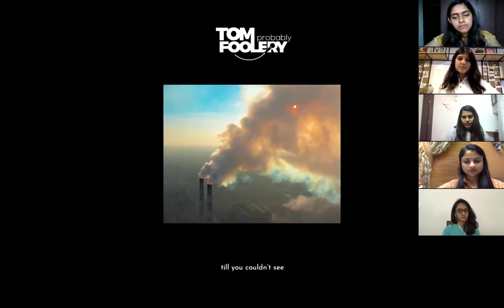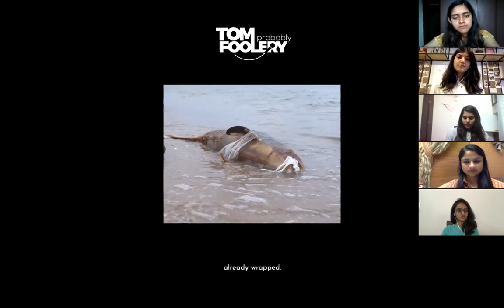Hopeschooling 1.0 | Climate Hope in Times of COVID-19 | Why Waste?’s Hopeschooling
Climate Hope in Times of COVID-19

Check out Why Waste?’s pilot session of Hopeschooling, with a webinar on Climate Hope in Times of COVID-19 where we had a panel of speakers from different walks in life but focused on a common aim, to bring about an environment-friendly change with their actions at a time of crisis.

The dignified speakers at this webinar are:
Sanjana K - Climate hope-timist and lawyer by profession
Gayathri KR - Founder of KReate Foundation
Sahar Mansoor - Founder and CEO at Bare Necessities (BN)
Richa - Chief Marketing Officer at Why Waste?

Moderator:
Sanjana Shekar-Chief Networking Officer and HR Head at Why Waste?

Google 'Heartitout' website for brief relief 8am-8pm helpline -By Nithya J Rao